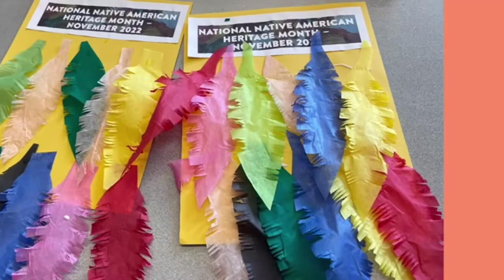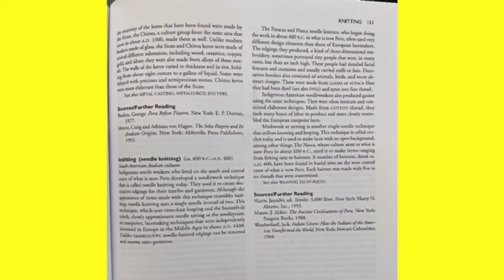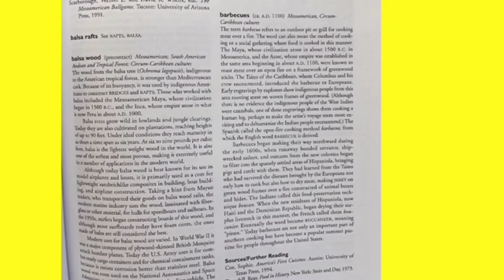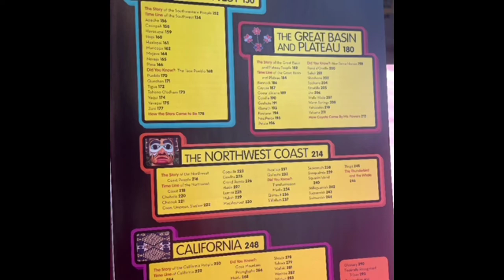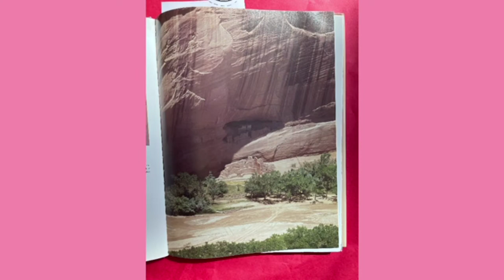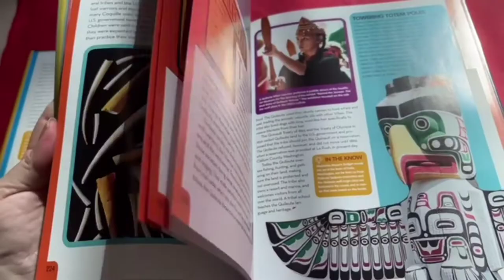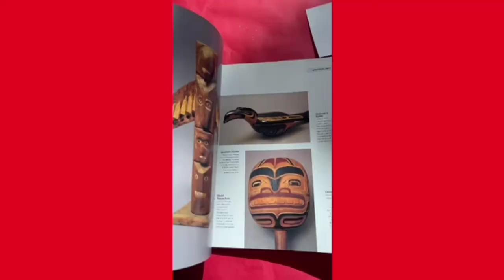National Native American Heritage Month Resources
Laura from our Youth Services department (Lawrence) showcases the Native American resources available in the system  and creates a window craft with paint and tissue paper.